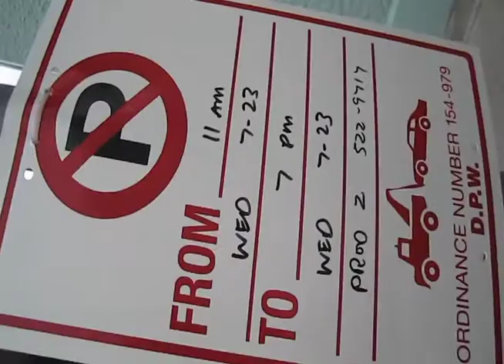on location with orange whip grip Vol#2 the dolly Grip dip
For : Orange Whip Grip New Orleans, La
location: New Orleans, La

By : Camerahead Films locations in florida & NOLA!